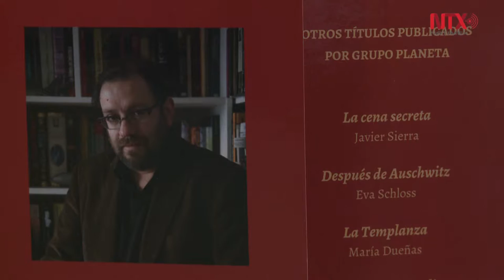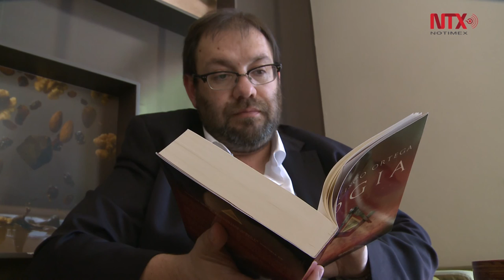"Logia", nueva entrega literaria de Francisco Ortega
El libro conjuga ficción con realidad histórica, comentó el escritor chileno